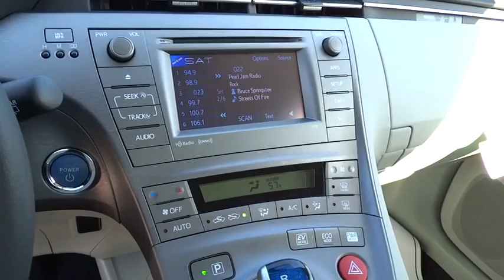2015 Toyota Prius San Rafael, San Francisco Bay Area, San Francisco, CA 234076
2015 Toyota Prius

Toyota Marin
445 Francisco Blvd East